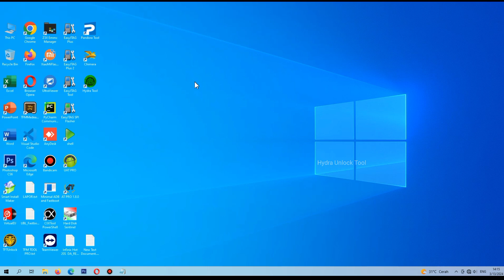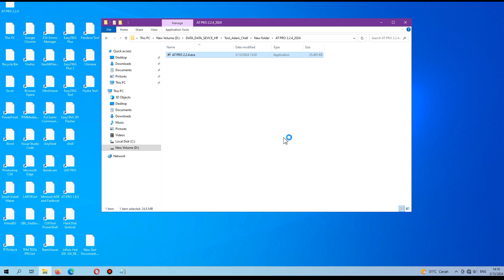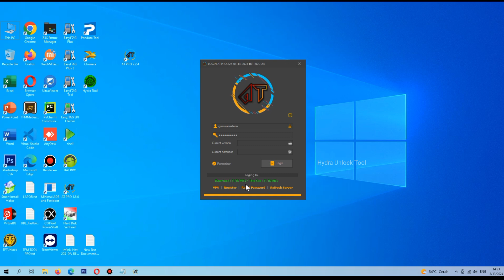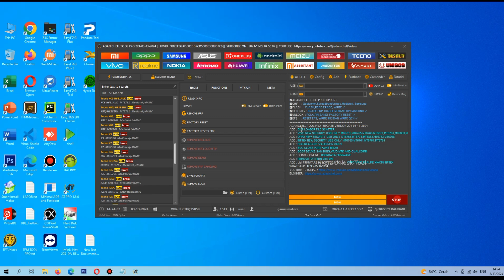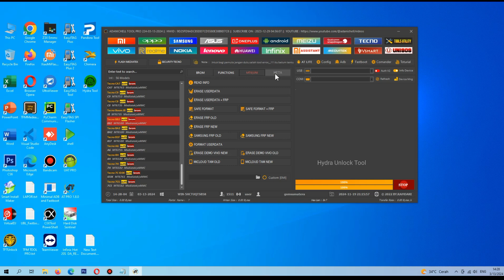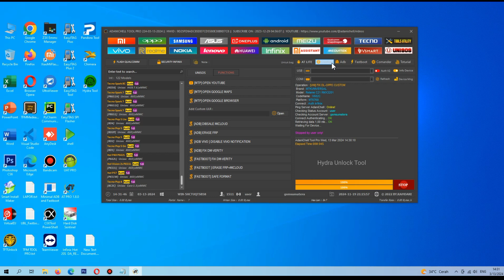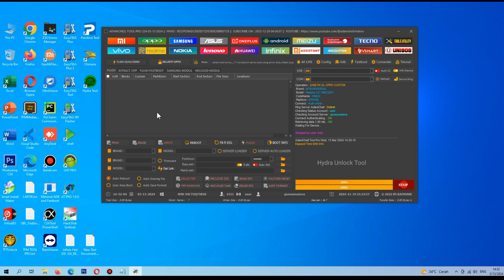ADANICHELL TOOL PRO UPDATE Vivo OPPO INFINIX MT6781 New Security USB Only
ADANICHELL TOOL PRO UPDATE

 ADD : BUG LOADER FILE SCATTER
 ADD : VIVO NEW SECURITY USB ONLY MT6761.MT6765.MT6768.MT6877.MT6781.MT6833.MT6853.MT6771
 ADD : OPPO NEW SECURITY USB ONLY MT6765.MT6771.MT6853.MT6763.MT6768
 ADD : INFINIX NEW SECURITY USB ONLY MT6765.MT6761.MT6761.MT6781
 ADD : BUG READ GPT VALID NON VS
 ADD : BUG CLOSE PORT AUHT BROM
 ADD : BOOT DEVICE SAMSUNG.VIVO.MTK AND QUALCOMM
 ADD : SERVER ONLINE : USERDATA.FIRMWARE
 ADD : REMOVE PATTERN MTK UNIVERSAL One Click.
 ADD : List FIRMWARE SUPORT/QC/MTK UNI : OPPO.VIVO.REALME.XIAOMI.INFINIX

Thanks...

PAKET ACTIVATE AT PRO PROMO BULAN RAMADHAN:

2 bulan 50k
3 bulan 100k
6 bulan 150k
12 bulan 250k